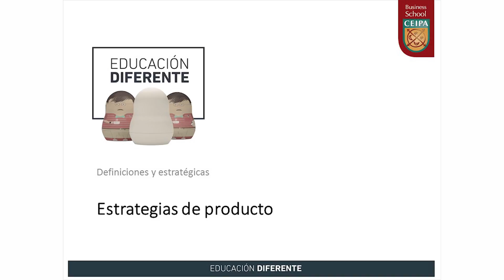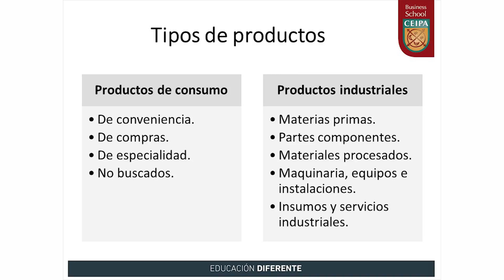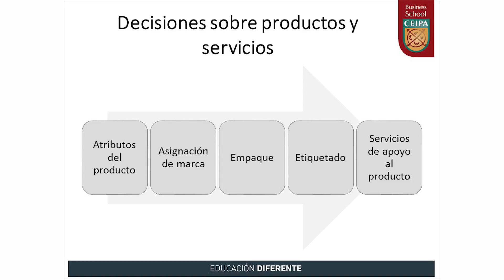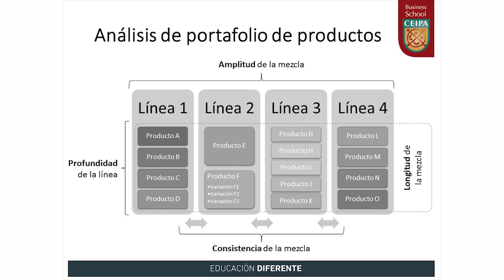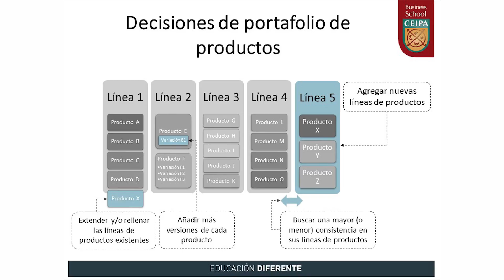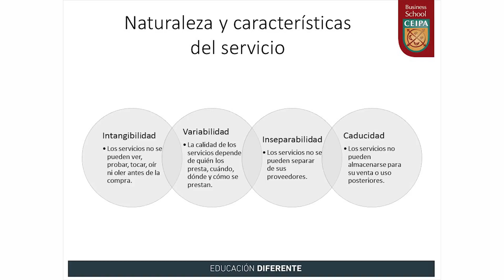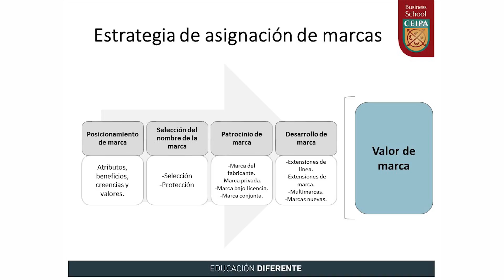Estrategias de producto